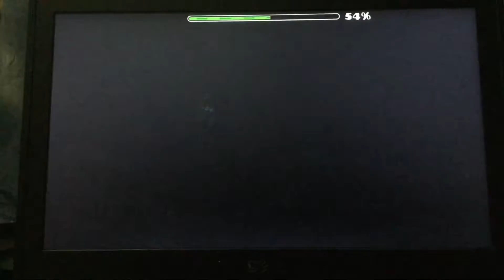Geometry Dash (2.13)- [Weekly Demon #39] PaC By DanzMen| Epic Pac-Man Bossfight